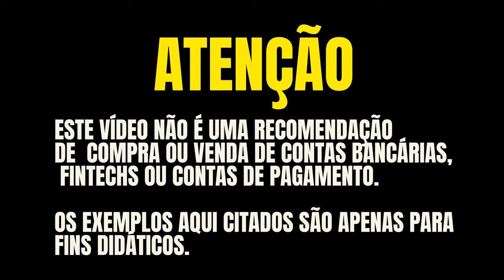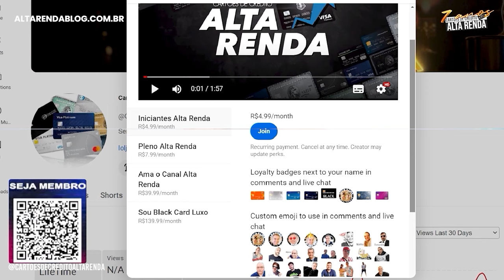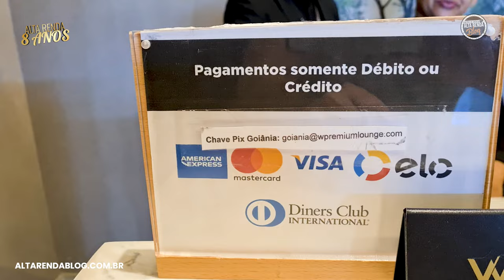💳CONHEÇA A NOVA SALA VIP W LOUNGE GOIANIA! , SAIBA COMO APROVEITAR OS BENEFÍCIOS DA SALA VIP.